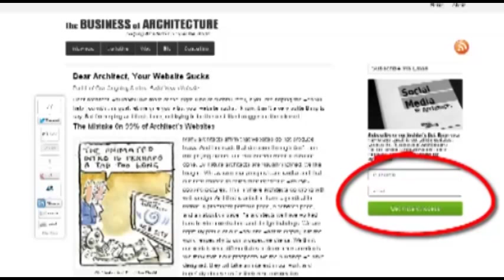Negotiating Architect Contracts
. In this episode of the Business of Architecture Show, we talk tips for negotiating an architectural contract. Our guest is business consultant Mariana Idiarte. She has worked with firms such as Rem Koolhaas' firm OMA to help negotiate the contracts. I would write more but I don't want to spoil all the fun of watching the video.

To read more, visit the show's page on Business of Architecture by clicking